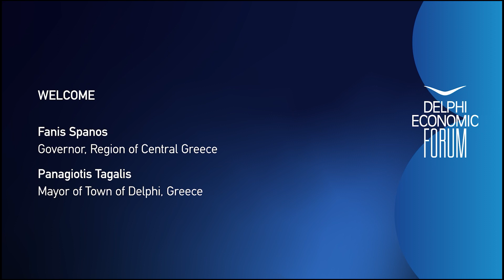DEF VIII - Welcome Remarks - Panagiotis Tagalis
Panagiotis Tagalis, Mayor of Town of Delphi